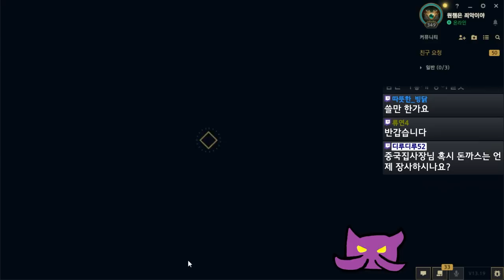무라마나 내셔 카사딘 연구소